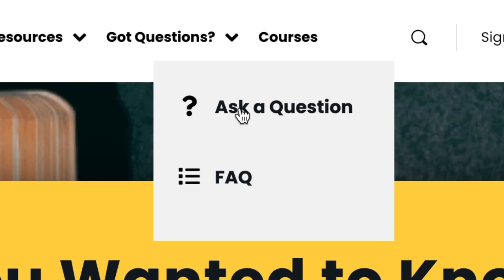7.140: Is anyone at God's left hand?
In this episode of the Enter the Bible podcast, hosts Kathryn Schifferdecker and @KatieLangston are joined by Assistant Professor of New Testament at @LutherSeminary, Kristofer Phan Coffman to explore the question: Does anyone sit at God’s left hand?

Together, they examine the biblical and cultural symbolism of the right and left hands, with insights from figures like Martin Luther and the Midrash. Discover how these seating positions convey power and presence in scripture.